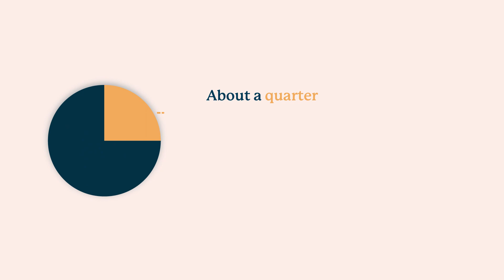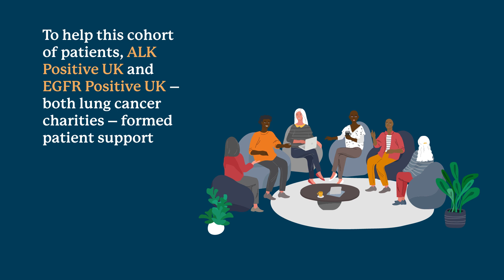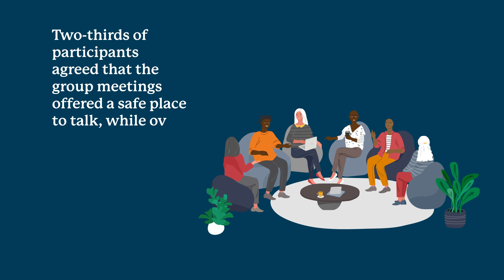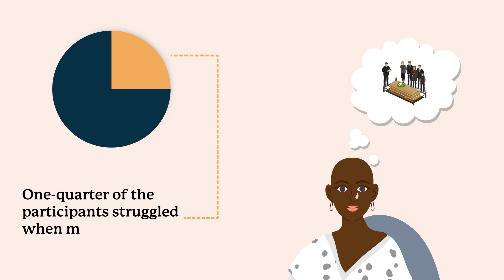Exploring How Focused Support Groups Can Help Patients with Oncogene-Driven Lung Cancer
Non-small cell lung cancer, or NSCLC, accounts for approximately 85% of lung cancer cases worldwide. Although NSCLC typically progresses at a slower rate than other types of lung cancer, by the time it is diagnosed it has often spread beyond the lungs, making it harder to treat. About a quarter of NSCLC cases are driven by so-called ‘oncogenes’. Such oncogene-driven cancers develop due to the extreme and uncontrolled expression of a gene that transforms normal cells into tumour cells.